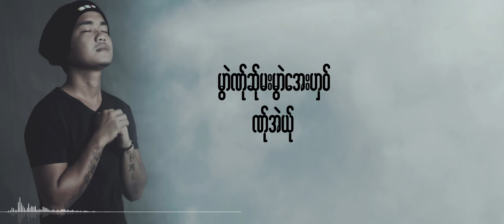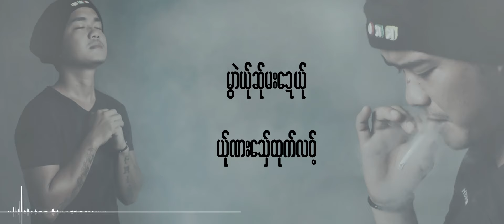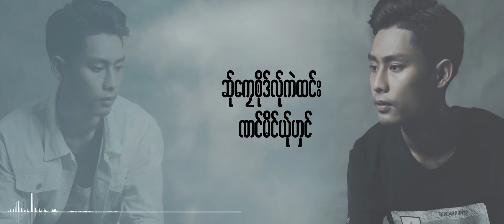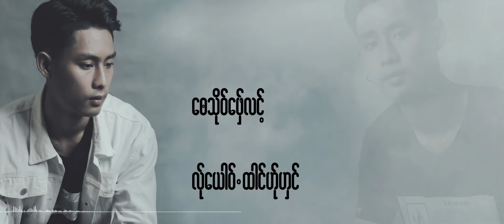မွာဲယ်ုလ၀့်မး အိင်သင့်ထံင် /Chit Moe Karen New Song